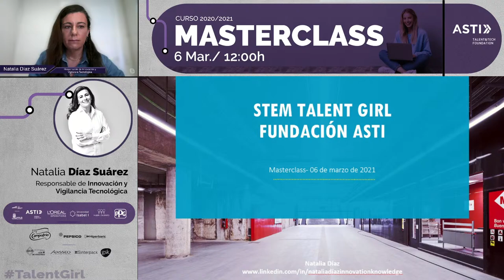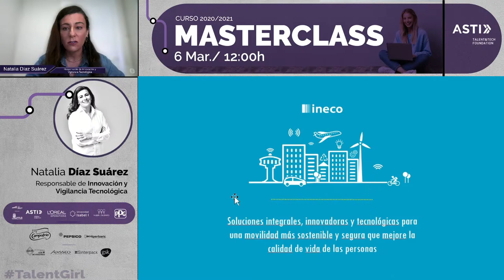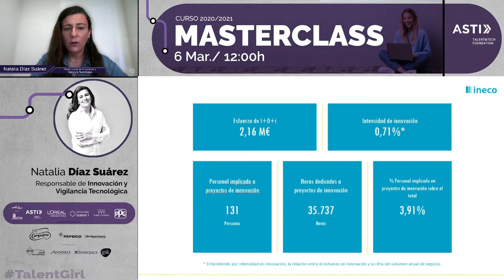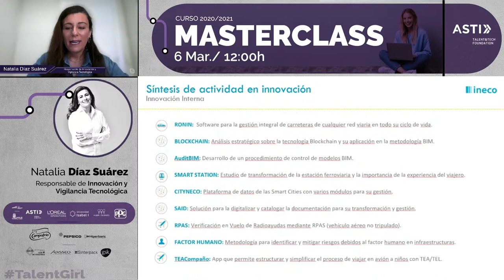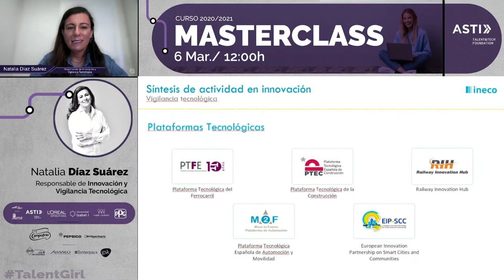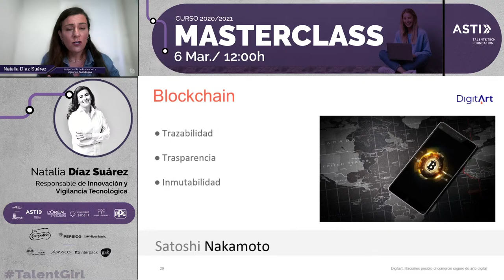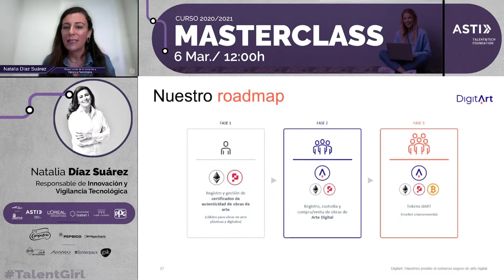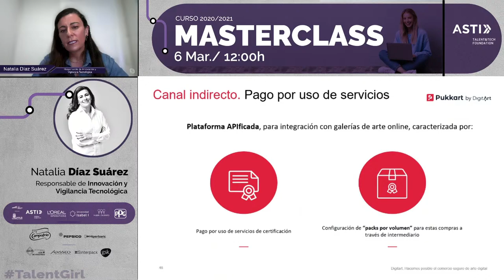MASTERCLASS STG con Natalia Diaz, Responsable de Innovación. Sábado, 6 marzo 12:00h.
Natalia Diez, es Responsable de Innovación y Vigilancia Tecnológica.

Ingeniera Técnica Superior de Minas por la Universidad de Oviedo, cuenta además con formación de posgrado en Hidrogeología Subterránea, así como en Gestión Empresarial. Formación doctoral pendiente de elaboración de tesis. Además cuenta con el l Programa Corporativo de Dirección impartido por el Instituto Empresa (IE) y Programme for Management Development - PMD® ESADE.

Durante su carrera profesional ha desempeñado diferentes puestos de gestión en sectores de alta tecnología como Espacio, Aeronáutica, Ingeniería de Transporte e Innovación. Destaca el desempeño en los últimos años como responsable corporativo de Vigilancia Tecnológica, Innovación, y Gestión del Conocimiento, en las que ha sido el motor de implantación de los diferentes sistemas de gestión, así como todo lo relativo a los requisitos de Propiedad Intelectual e Industrial. Sus objetivos siempre han sido la estrategia a largo plazo basada en la Innovación y la gestión de proyectos optimizada.

En sus ratos libres es startapera, porque siempre me ha gustado ver las realidades desde diferentes prismas.

INECO, es referente en ingeniería y consultoría del transporte. Lleva más de 50 años diseñando soluciones integrales, innovadoras y tecnológicas que han permitido avanzar hacia un nuevo modelo de movilidad más sostenible y más segura. Soluciones que contribuyen de manera directa en la mejora de la calidad de vida de millones de personas. Con un equipo multidisciplinar de más de 3.000 profesionales, la empresa está presente en los cinco continentes donde despliega su experiencia y capacidad para afrontar trabajos técnicamente complejos gracias a su conocimiento especializado y a la aplicación de la tecnología más avanzada y vanguardista.

STEM Talent Girl es un proyecto impulsado por la Fundación ASTI de mentorización para el desarrollo del talento STEM (Science, Technology, Engineering y Mathematics) y el fomento de vocaciones científico-tecnológicas dirigido específicamente a mujeres con el objetivo de inspirar y empoderar a la próxima generación de mujeres líderes en ciencia y tecnología. Gracias a la colaboración de la Junta de Castilla y León, ASTI Mobile Robotics, el Meh, PPG, Universidad Isabel I y la fábrica de L'Oréal en Burgos como 'partners' estratégicos.